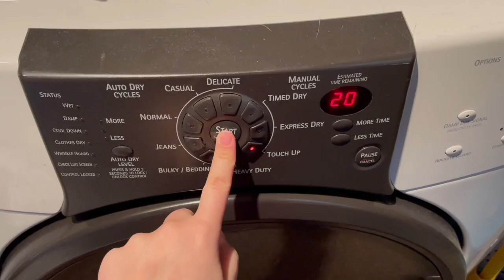Sunday reset routine!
Its a new year and it is time to get back into the swing of things!